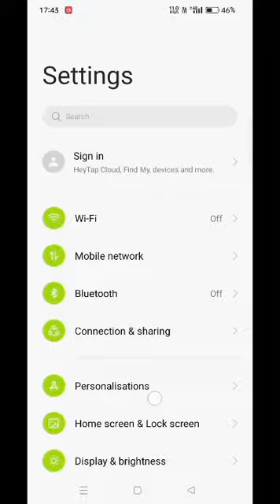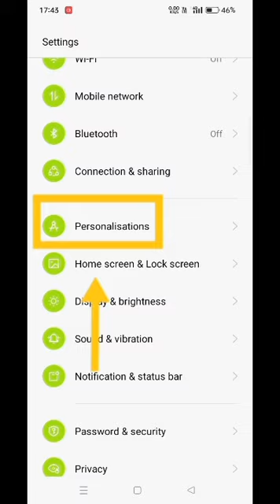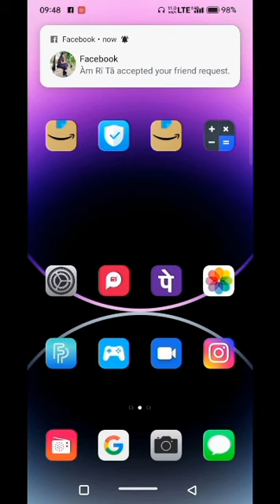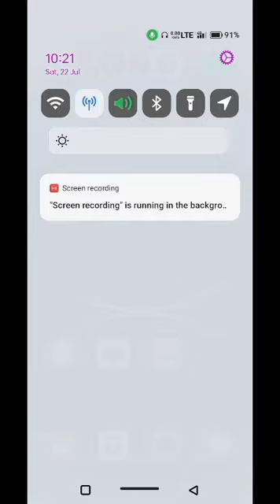Oppo A17 Phone ko Banaye I Phone|How To Oppo A17 Phone change I Phone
oppo phone ka future
17 phone Oppo iPhone wallpaper
oppo a 17 phone pe iPhone setting kaise karu
oppo phone
oppo A17

# oppo A17 Phone # ko Banaye iphone#Tekni kali issue

apne bhai ko pholo karna

West Bengal Nadiya jila in India